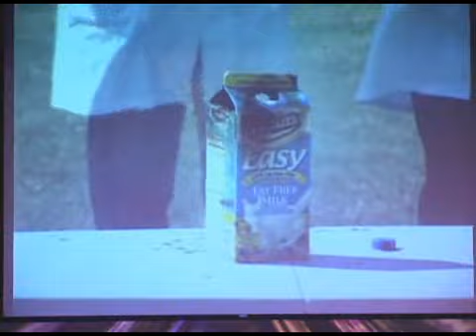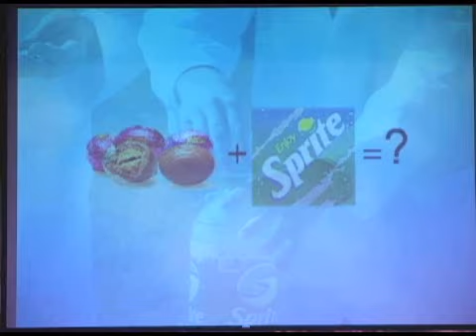What Were You Expecting Gameshow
Easter Yellow Box